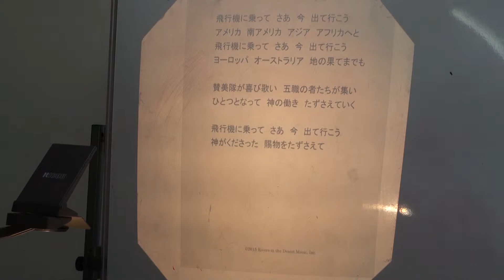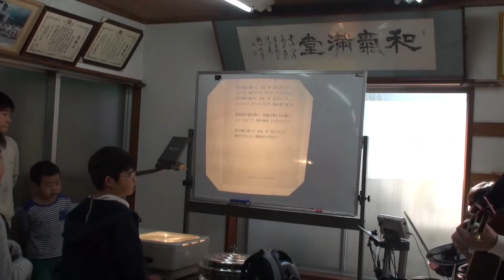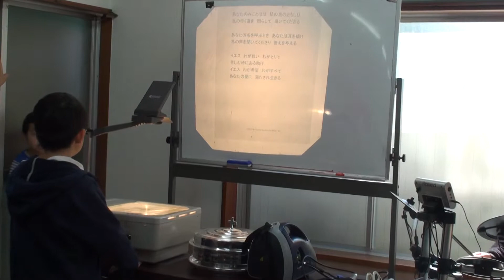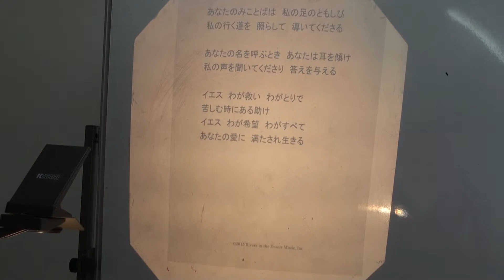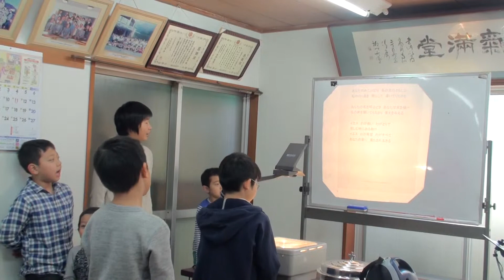160207_cs_worship